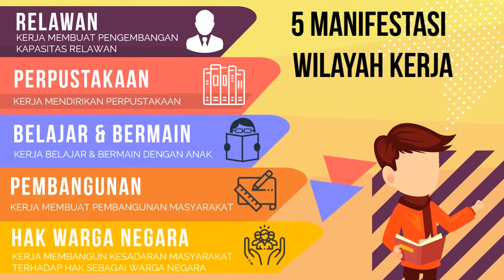Jasa pembuatan video animasi - Explainer Video Bekasi Belajar -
Butuh video promosi, video explainer atau video company profile?
pesan video hubungi WA: 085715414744